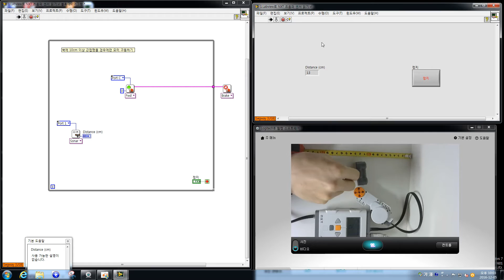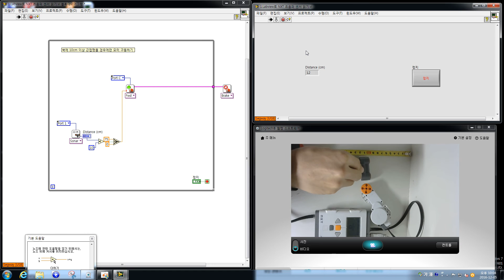6. Labview, read NXT ultrasonic sensor